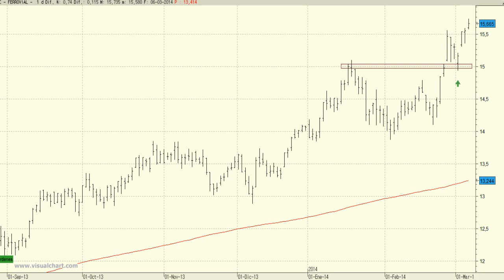Análisis técnico de Ferrovial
Ferrovial cotiza en subida libre, por lo que podría continuar con las ganancias hasta el nivel de los 16 euros, como mínimo.